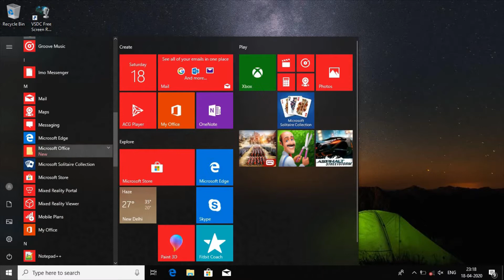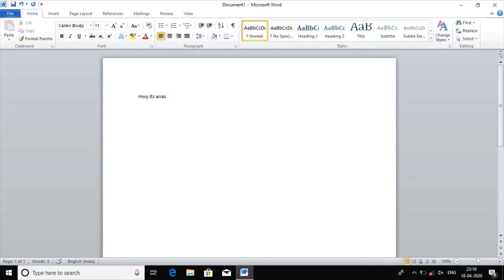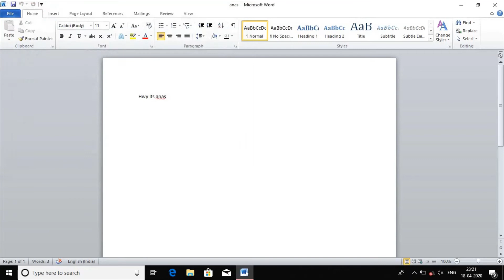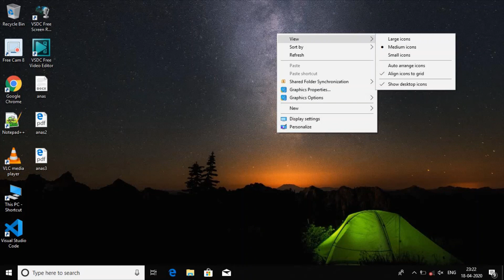Convert word document (docx) to pdf document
In this video you will learn how to convert word document into pdf document.